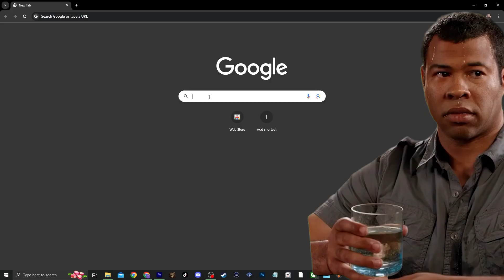My First Time Watching Jujutsu Kaisen! | Episode 3 Reaction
My Jutusu Kaisen Season 1 Episode 2 Reaction...